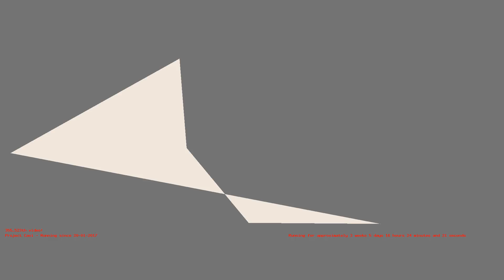1487255305 - Webdriver Cavi - H